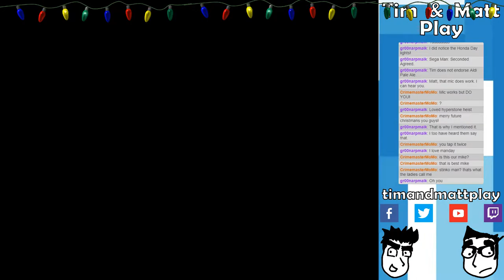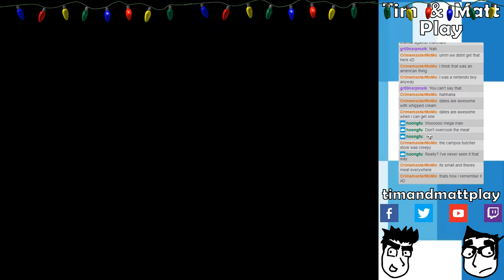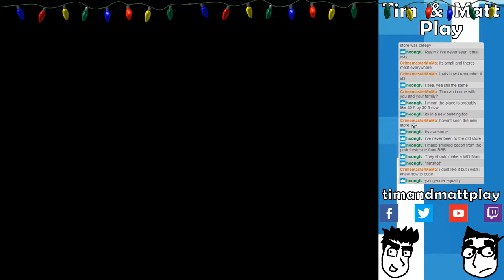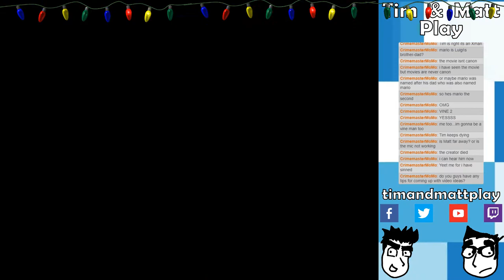Tim & Matt Play Rockman Mega World: Part 1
Happy Honda Days!